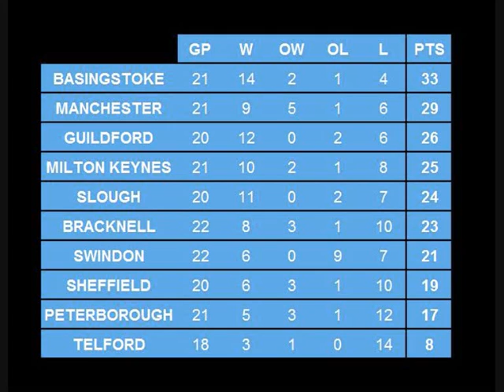Lightning TV - Episode 8: Sheffield 24th Nov 2012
Post games news and views from MK Lightning after their win v Sheffield Steeldogs. We also talk to GB U20 Head Coach Andre Payette in advance of the teams tournament in the Ukraine